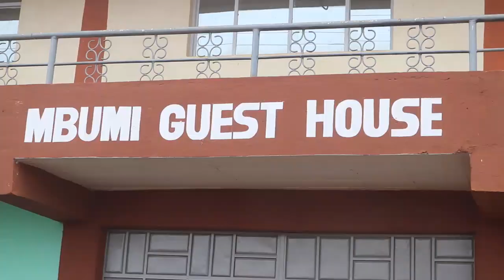MAAJABU LODGING: WANAWAKE WAWILI WANASWA WAKIMUEKEA MWANAUME DAWA.